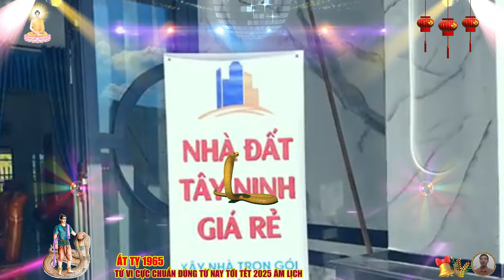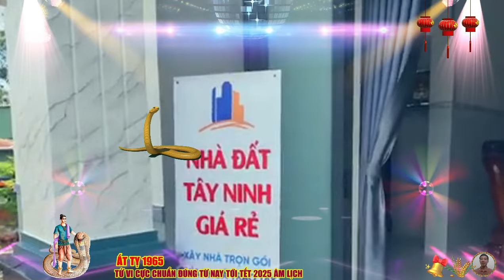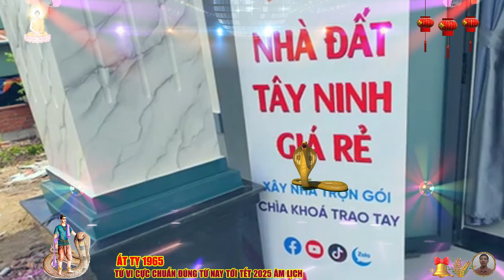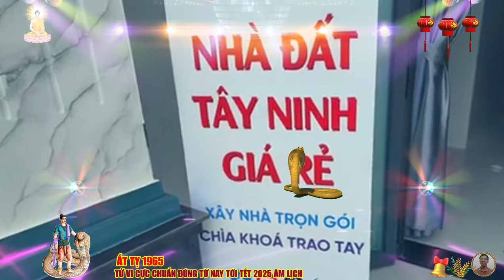🔴 Chấn động, Từ nay tới tết 2025 âm lịch, Tuổi ẤT TỴ 1965 TRỜI PHẬT ĐỘ CỰC GIÀU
ất tỵ cũng rất bền bỉ, họ sẽ kiên định theo đuổi mục tiêu, bất kể điều đó có khó khăn tới mức nào, họ hết sức kiên định trong mọi việc, ất tỵ rất ghét bị thất bại, hiếm khi thấy họ để mất thời gian hay năng lượng vào những công việc không hứa hẹn tiềm năng lớn.
 trực quan và khả năng trí tuệ của ất tỵ vượt trội so với tư duy logic, họ thường nghe theo bản năng và cảm xúc chứ không để tâm nhiều tới các dữ liệu, con giáp này rất tự tin và chẳng mấy quan tâm tới quan điểm của người khác, họ thường chỉ dựa vào phán đoán của chính mình.
 ất tỵ thích đưa ra lời khuyên hơn là dẫn chứng, vì bản tính cứng đầu và thói quen từ chối, những lời góp ý có tính xây dựng khiến ất tỵ có thể gặp phải những rắc rối không cần thiết, tuy khó chấp nhận lời khuyên của người khác, nhưng họ lại khá kiên nhẫn khi giúp đỡ mọi người.